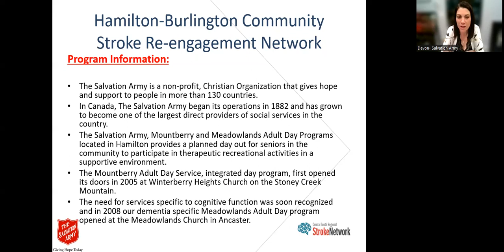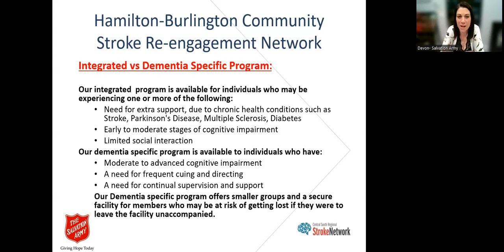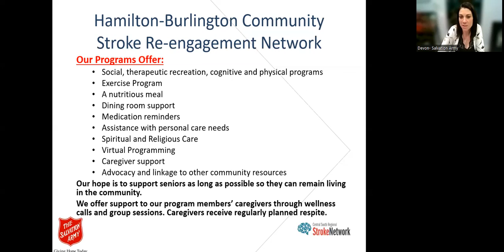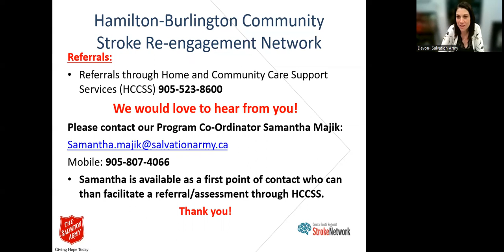Salvation Army Hamilton-Burlington Reintegration Video (2023)